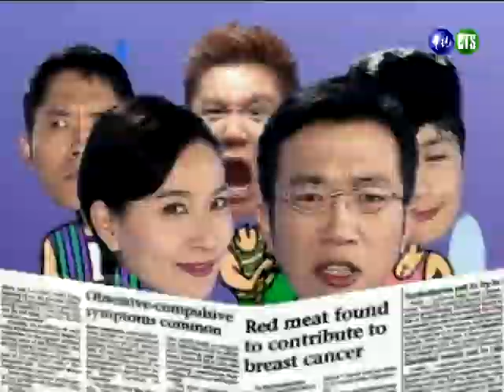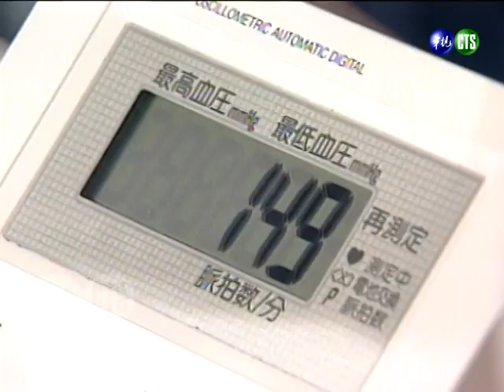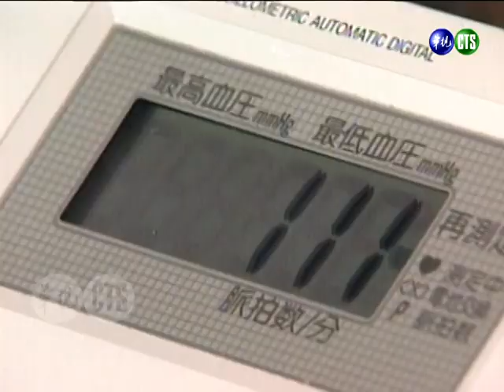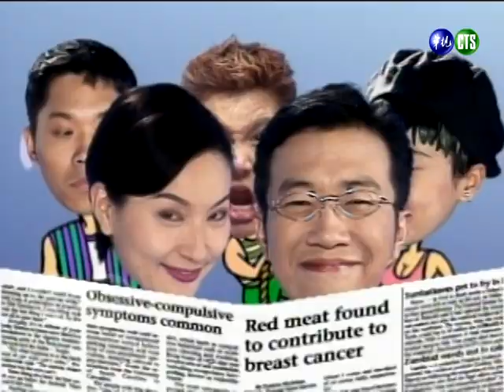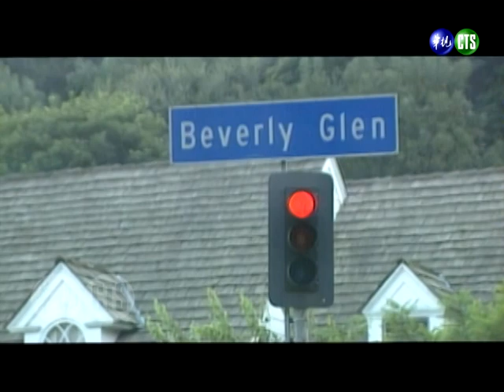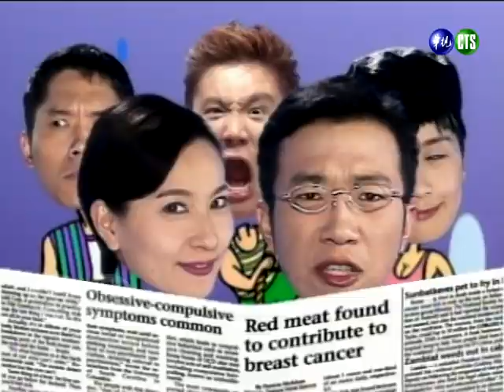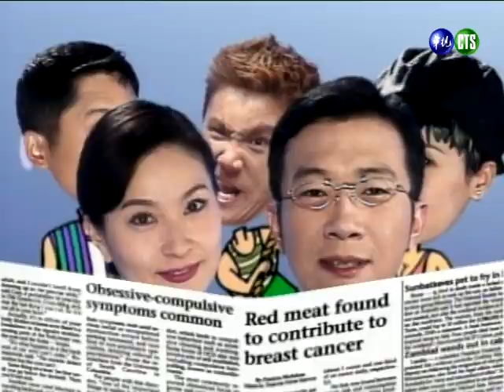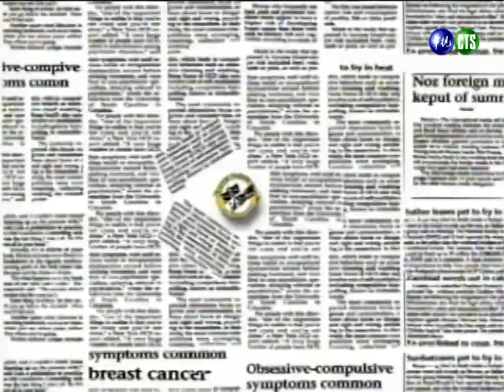郭靜純打量丁柔安「小孩會吃不飽」...孫協志請老婆放洗澡水 何雨雯兇：你沒手嗎？【星期天報報】第27集｜孫協志、張克帆、何雨雯、李嘉、丁柔安、郭靜純、鄧志鴻、鄧志浩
民國85年4月7日（1996）播出第27集，特別來賓：孫協志、張克帆、何雨雯（何妤玟）、李嘉（李愛綺）、丁柔安、郭靜純、鄧志鴻、鄧志浩。

01:22 來賓登場（孫協志、張克帆、何雨雯、李嘉）
02:09 主持群登場
18:30 八卦周刊（丁柔安、郭靜純）
27:39 星期天特刊（突擊捍衛戰士的窩）
31:50 牛軋糖音樂會（鄧志鴻、鄧志浩）
44:07 方糖這一家（黃安）